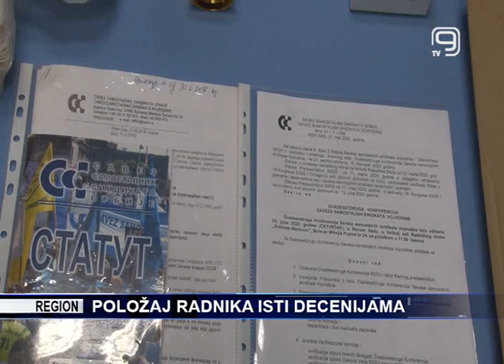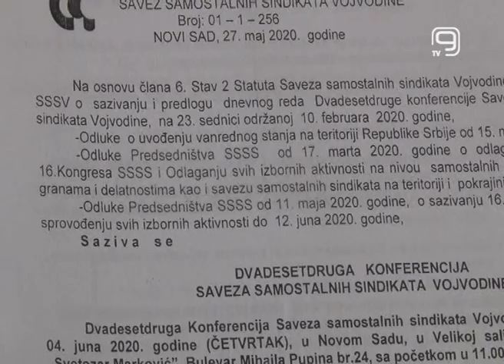TV KANAL 9, NOVI SAD: POLOŽAJ RADNIKA ISTI DECENIJAMA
Položaj radnika u Srbiji nepromenjen je decenijama, a i poslednja izmena Zakona o radu bila je na uštrb prava zaposlenih, ocenili su učesnici Konferencije Saveza samostalnih sindikata Vojvodine danas u Novom Sadu.